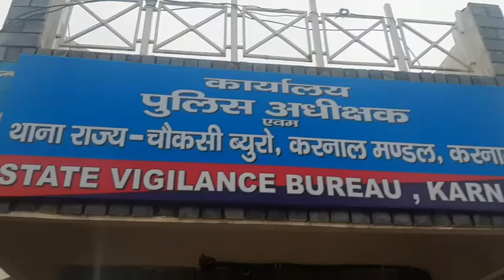KARNAL विजिलेंस की टीम ने श्रम विभाग के अधिकारी सुरेंद्र को 40 हजार की रिश्वत लेते हुए रंगे हाथों प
KARNAL विजिलेंस की टीम ने श्रम विभाग के  अधिकारी सुरेंद्र को 40 हजार की रिश्वत लेते हुए रंगे हाथों पकड़ा करनाल के पुराने बस स्टैंड से ,आरोपी सुरेन्द्र कन्यादान योजना की राशि पास करवाने की एवज में चुरनी गांव के एक परिवार से मांग रहा था  रिश्वत, पुलिस ने किया मामला दर्ज , आज किया जाएगा कोर्ट में पेश ,आरोपी रिटायरमेंट के बाद दोबारा फिर से श्रम विभाग में लगा था डी सी रेट ।

सरकार गरीब जनता के लिए कई योजनाएं बना उन तक लाभ पहुंचाने का काम कर तो रही है लेकिन भ्रष्ट अधिकारी उनकी योजनाओं से मिलने वाले लाभ को गरीब जनता तक पहुंचाने में कई कठिनाइयां पैदा कर रिश्वत मांग योजनाओ को पलीता लगाने में लगे हुए है । मामला करनाल के श्रम विभाग से जुड़ा हुआ है जिसमे सुरेन्द्र नाम का अधिकारी  सेवानिवृत्त होने के बाद दोबारा डीसी रेट कर इसी विभाग में कार्यरत था । चुरनी गांव के रहने वाले एक मजदूर परिवार में कन्या निशा की शादी थी जिसने सरकार की योजना मुख्यमंत्री कन्यादान की राशि एक लाख रुपये के लिए पार्थना पत्र दिया हुआ था । उसी कन्यादान की राशि को पास करवाने हेतु आरोपी सुरेन्द्र ने 50 हजार रुपये की मांग की । बाद में 40 हजार देने की सहमति बनी ।जिसकी शिकायत निशा ने विजिलेंस विभाग करनाल में की । आज विजिलेंस की टीम ने सुरेन्द्र को करनाल के पुराने बसस्टैंड के पास बने अटल सेवा केंद्र के पास 40 हजार की रिश्वत लेते हुए रंगे हाथो गिरफ्तार कर लिया है । पुलिस ने मामला दर्ज कर लिया है ।आज कोर्ट में पेश पर आगे की कार्यवाही को अंजाम दिया जाएगा ।

वीओ - विजिलेंस अधीक्षक शाम लाल ने बताया कि शिकायत के अनुसार कार्रवाई करते हुए विजिलेंस टीम ने रेड कर आरोपी सुरेंद्र को रंगे हाथों ₹40 हजार रिश्वत लेते हुए गिरफ्तार किया है । मामला दर्ज कर आगे की कार्यवाही की जा रही है । सुरेन्द्र पहले श्रम विभाग में डिस्ट्रिक वेलफ़ेयर ऑफिसर था अब दोबारा सहायक लेबर अधिकारी के पद पर तैनात था ।

बाईट-शिकायत कर्ता - कविता  !

बाईट-विजिलेंस अधीक्षक - श्यामलाल !